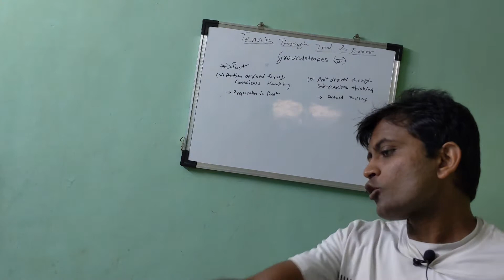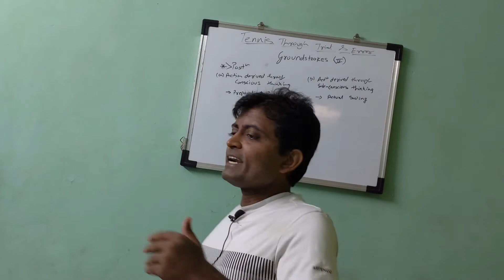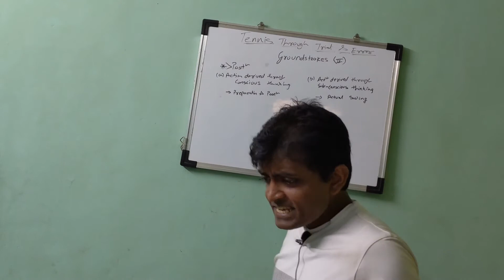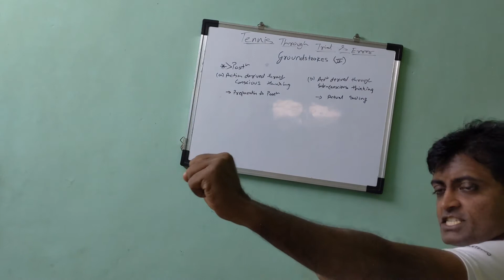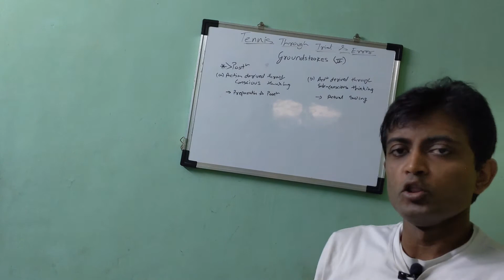Groundstrokes (Part 2)